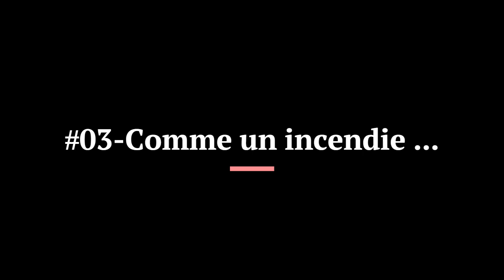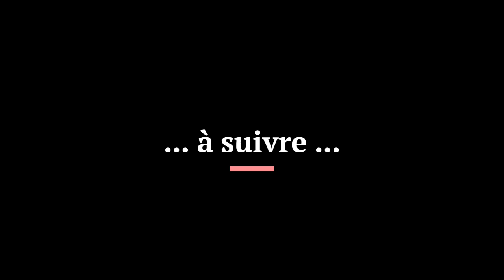#03-Verbatim-Comme un incendie ... Jean-Louis Murat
Quand les paroles de Murat et Bergheaud éclairent les chansons de Murat ... Episode 3 : "Comme un incendie" un extrait du Cours Ordinaire des Choses, Album enregistré à Nashville en 2009. Extraits de Carte Blanche à FIP de 2008 et de France Culture, entretien avec F.Taddéi le 4 mars 2012. Quand Murat exprime le sentiment d'être dans un "état intermédiaire de civilisation" et quand le "cours ordinaire des choses" lui va "comme un incendie" ...